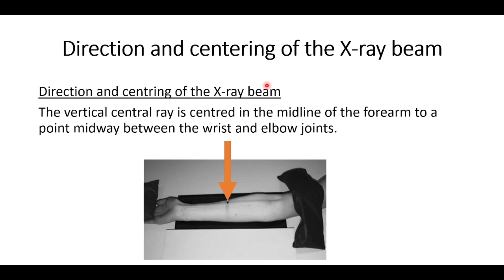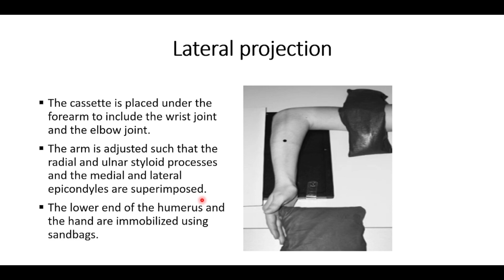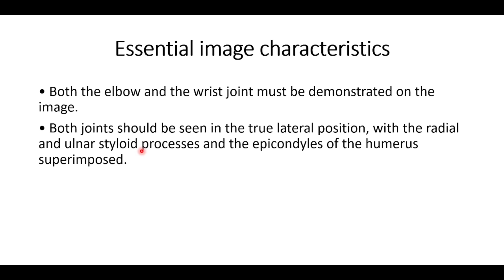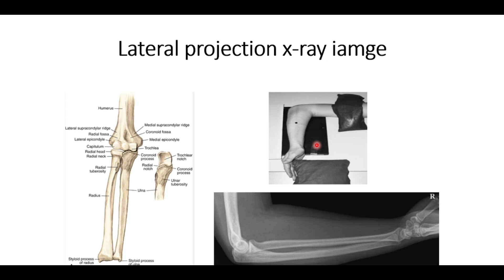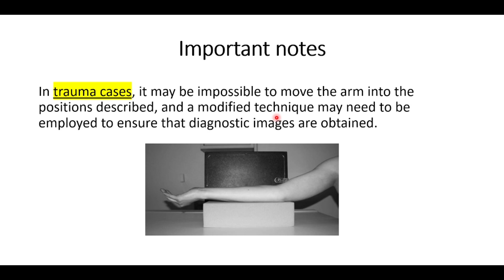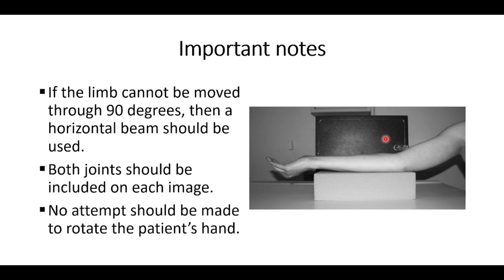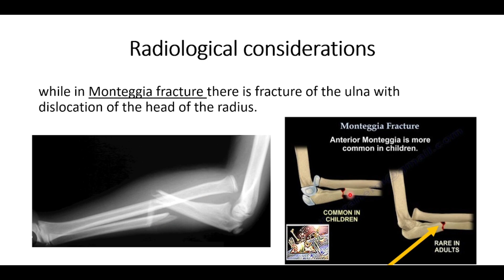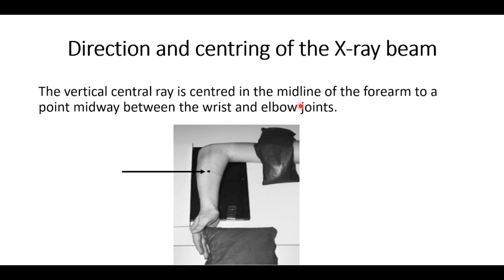Forearm Lateral Projection (POSITION, FFD, FACTOR, DIRECTION, CENTRING POINT, ANATOMY, FRACTURE )